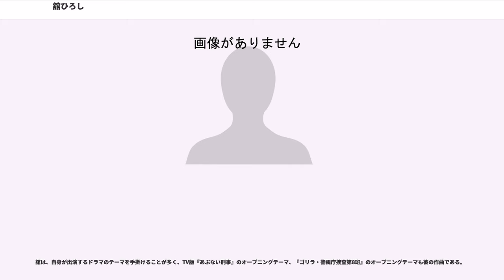舘ひろし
舘 ひろし（たち ひろし、1950年3月31日 - ）は、日本の俳優・シンガーソングライター。本名は舘 廣（たち ひろし）。愛知県名古屋市中区老松町（現・名古屋市中区千代田）出身。石原プロモーション所属。

名古屋市立新栄小学校、名古屋市立白山中学校、愛知県立千種高等学校を経て千葉工業大学工学部建築学科中退。身長179cm・体重68kg・血液型はA型。

小学生時代は鈍臭かったため、当時は「どんくさ舘」と呼ばれていた。

が英国好きで、舘家には牛乳紅茶を飲む「ティータイム」があった。舘自身もその後英国好きになり、1996年8月、元日産ミスフェアレディの妻との結婚式は英国で行っている。舘の愛車はモーガンで、毎週の乗馬への往復時など自分で運転する時はモーガンに乗っている。また、仕事時など自分で運転しない時はジャガーに乗っている。どちらも英国製自動車である。

高校時代にはラグビー部の主将を務める。千葉工業大学に入学。同大学の千種寮に入るがその厳しさに夜逃げし、学生の間で「夜逃げの四棟」と呼ばれる伝説となっている。大学生時代のバイト先（原宿にあった洋服屋「GRASS」）の同僚にドン小西がいた。デビュー後も同大に長らく在籍したままだったが、中退した。

その後は岩城滉一とともに原宿・表参道を拠点にした硬派バイクチーム「クールス」を総括。矢沢永吉がリーダーだったロックバンド「キャロル」の親衛隊として有名となり、キャロルの解散コンサートのDVDにも登場している。

1975年、バイクチーム「クールス」からの選抜メンバーで結成されたロックバンド「クールス」のボーカルとして『紫のハイウェイ』矢沢永吉（五大洋光）作曲でデビュー。その後のソロデビューには"太ったブタが勝つか、しなやかな狼が勝つか"とのキャッチフレーズでプロモーションに打って出て、矢沢を挑発するものとして話題を呼んだ。

また、当時の東映社長・岡田茂に誘われ東映に籍を置き、『東映俳優センター』に所属、俳優としてのキャリアもスタートさせ1976年、松田優作主演の『暴力教室』に出演した他、同年『男組 少年刑務所』で映画初主演。1978年には『皮ジャン反抗族』（長谷部安春監督）、1980年『薔薇の標的』（村川透監督）と東映で計3本の主演映画が製作された。これらの映画は暴走族のイメージがあるクールスを引きずり、また実際に本人の趣味でもあったため、オートバイを駆使する姿がトレードマークとなった。

『西部警察』シリーズでの登場をきっかけに渡哲也と出会い、最初は、ハーレーダビッドソンを駆使する無頼漢的キャラクターの巽総太郎（愛称「タツ」）役で登場していたが、番組初回から半年間の出演契約となっていたために、半年後の第30話で西部署で最初の殉職刑事となり一旦降板している。

西部警察の撮影初日、東映時代から愛用している黒いディレクターズチェアを石原、渡のディレクターズチェアの横に置いたところ、石原から「10年早いな」と言われ、周囲のフォローを無視して「時代が違いますよ」と反論すると、石原は「悪かったね。時代が違うんだ」と笑って理解を示した。

そして1981年、第109話「西部最前線の攻防（前編）」から、先に殉職した巽刑事役とは別人のスズキGSX1100Sカタナを愛機とする特別機動車両隊（略称・「特機隊」）隊長の鳩村英次（愛称「ハト」「ポッポ」）役で再登場し、1983年、自ら志願して石原プロモーションへの入社を果たし『西部警察 PART-III』の最終回まで出演していた。西部警察に出演して学んだことは「共演することで石原裕次郎、渡哲也という2人の映画スターを先生に持てたことで受けた影響は強い」と語っている。

石原プロモーションに入ったきっかけは、社長の石原裕次郎ではなく渡哲也への憧れからであった。渡には『西部警察』放映時の頃から気に入られており、同番組の地方ロケで宿泊したホテルでの飲み会で、他の皆が御開きにした後も渡に勧められるままに、明け方まで一緒に杯を交わしたという。

『西部警察』シリーズ終了後のドラマでは、バイク使いとしての積極的な登場は少なくなったものの、『あぶない刑事』シリーズでは、ハーレーなど大型バイクに乗りショットガンを構えるシーンがもはや「十八番」となっており、相棒役の柴田恭兵とともに還暦以降でも、アクション...